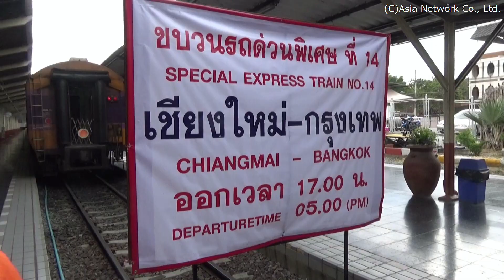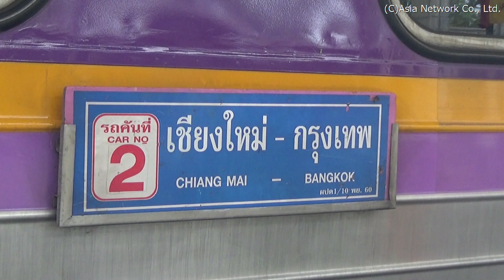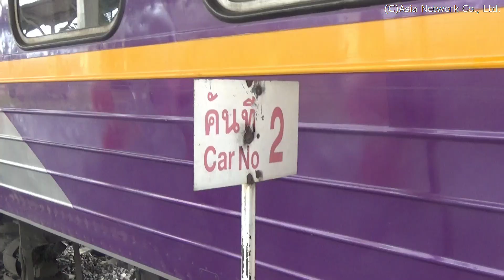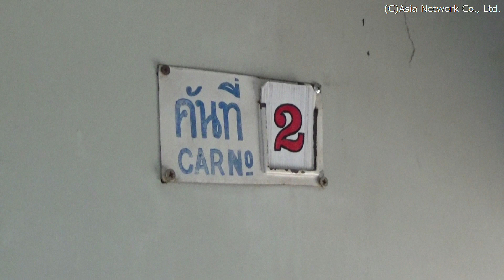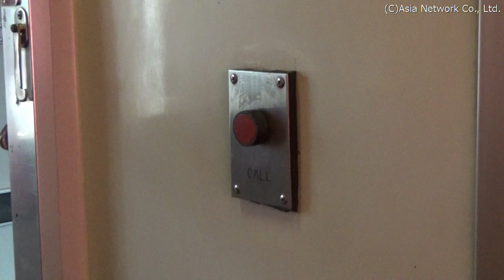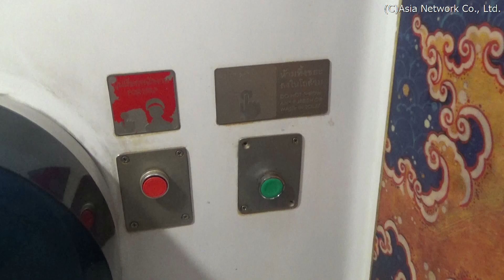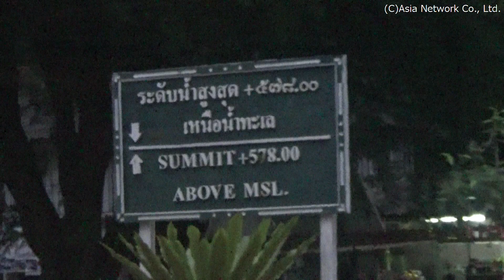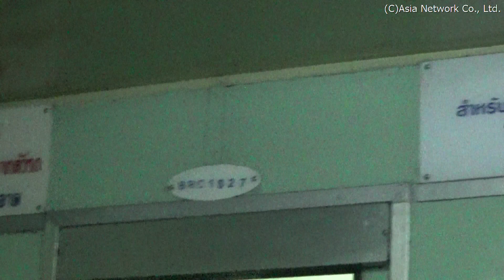これがタイ国鉄の1等寝台列車(旧型)【No.14 特急チェンマイ発バンコク行き】/First Class Sleeper Train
1等寝台車両を連結している特急列車を紹介します。これは旧型の車両で、1等寝台車両は韓国製のものです。この列車は、機関車、荷物車(2両)、食堂車(1両)、1等寝台車(1両)とエアコン付き2等寝台車から構成されていました。1等寝台車は二人用のコンパートメント(個室)で、共用のトイレ&シャワー・ルームも備えています。ただし、シャワーが役に立つかどうかはその時々で微妙です。

State Railway of Thailand(SRT), First Class Sleeper Train
รถไฟตู้นอน รถชั้นหนึ่ง

No.14 特急、チェンマイ発バンコク(フアラムポーン)行き
No.14 Special Express from Chiang Mai for Bangkok (Hua Lamphong)
รถด่วนพิเศษ ที่ 14 จากเชียงใหม่ สู่กรุงเทพฯ(หัวลำโพง)

◆YouTube(タイ国鉄、元ブルートレインの日本製1等寝台車【特急13 寝台列車】/日本製の1等寝台車・2等寝台車、連結列車)
◆YouTube(タイ国鉄【急行・寝台列車No.67】1等寝台の旅(バンコク→ウボンラーチャタニー))
◆YouTube(タイ国鉄、1等寝台・2等寝台車連結【急行 86列車】/ナコーンシータンマラート発バンコク行き)
◆YouTube(タイを走った【元JR西日本のブルートレイン寝台車両】2019年現在、いまだに活躍中)